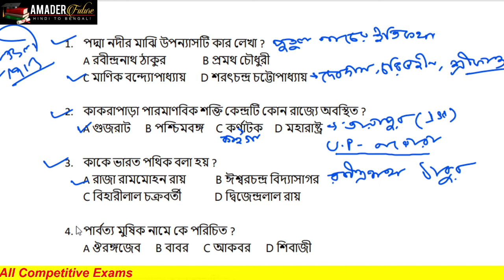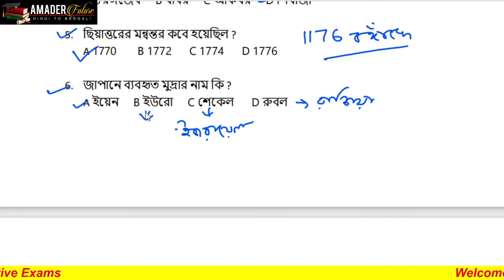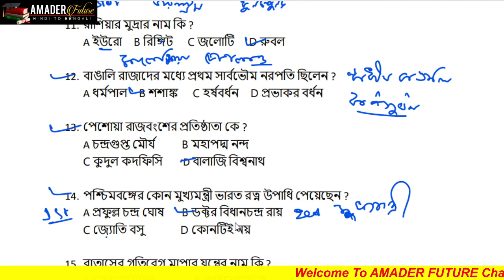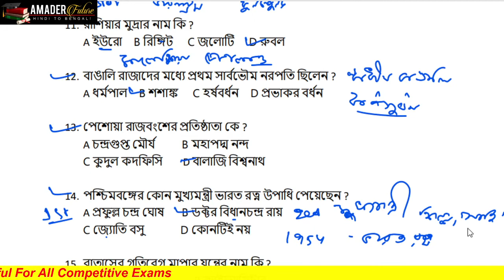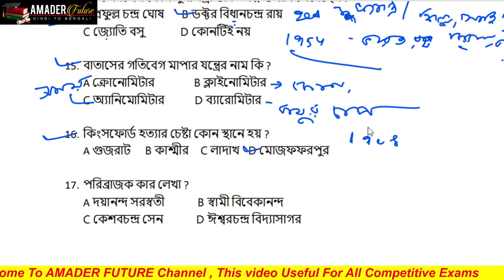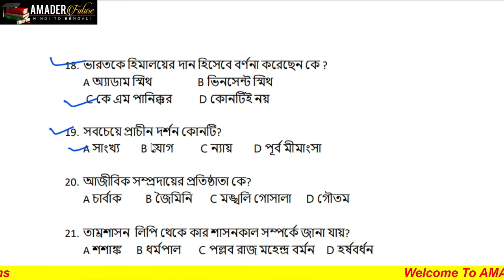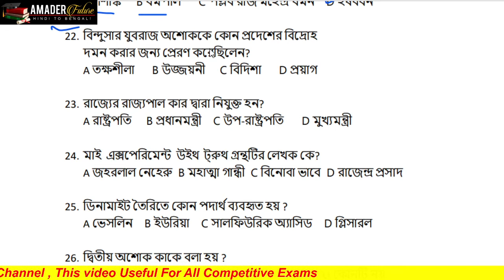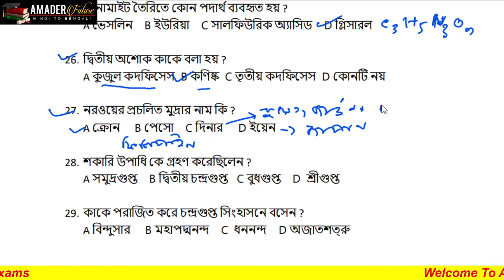General Knowledge | MCQ - 08 | WBP SI & Constable | Raillway| Bengali| By-Abhimanyu | AMADER FUTURE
motion education, motion crash course, motion definition motion science definition, motion science examples, motion science lessons, motion physical science
সামান্য বিজ্ঞান পার্ট
 বিগত পরিক্ষার প্রশ্ন উত্তর  বাংলাতে সমাধান

Most important and previous Year objective Question

ALP & Technician , NTPC , GROUP -D , and all Govt . Job
 || by Abhimanyu || AMADER FUTURE ||